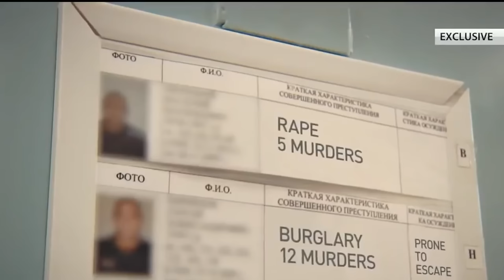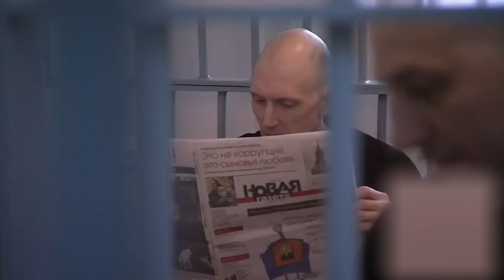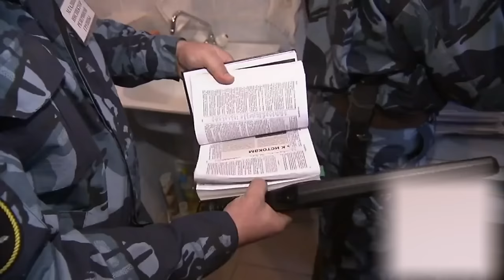Inside Russia's Maximum Security Prison